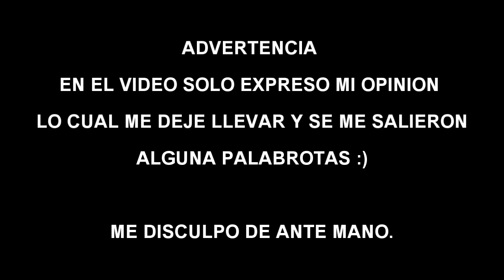/RESET HUMILLA A VAGABUNDO/ RESET EL MAS IMBÉCIL DE YOUTUBE.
Reset youtuber con 1 millon de seguidores se burla y humilla a vagabundo todo por tener un reto para su canal de youtube, sin duda es un youtuber que no tiene ni un poco de respeto y su contenido debería ser censurado.